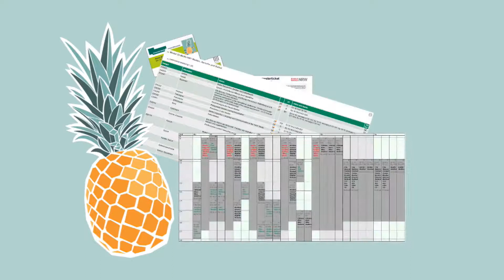Die Fachschaft MeWi stellt sich vor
Was macht die Fachschaft Medienwissenschaft?
Wir geben Euch einen kleinen Einblick.